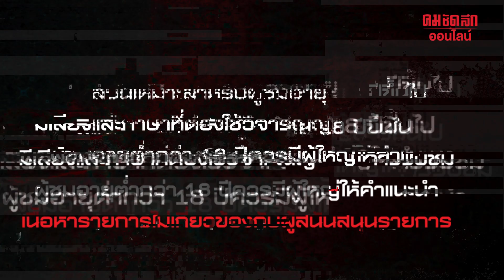สับแหลก EP.5 วงการสงฆ์เสื่อม ฤ สำนักพุทธฯนิ่งเฉย? : คมชัดลึก ออนไลน์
ผ่าวงการสงฆ์ยุคผ้าเหลืองสิ้นศรัทธา
ลัทธิประหลาดผุดขึ้นรายวัน
ทำไมสำนักพุทธฯยังนิ่งเฉย
สับประเด็นร้อนกับ อ.จตุรงค์ จงอาษา
ที่ปรึกษาประจำคณะกรรมาธิการการศาสนา ศิลปะ และวัฒนธรรม

ติดตามได้ในรายการ “สับแหลก” แตกทุกประเด็นโดย "แดนนี่ เบล็สซิ่ง" และ "ทนายไพศาล" ทุกวันพฤหัสบดี เวลา 1 ทุ่มตรง ทาง คมชัดลึก ออนไลน์

Youtube : คมชัดลึก ออนไลน์  พิมพ์คำว่า "คมชัดลึก สับแหลก